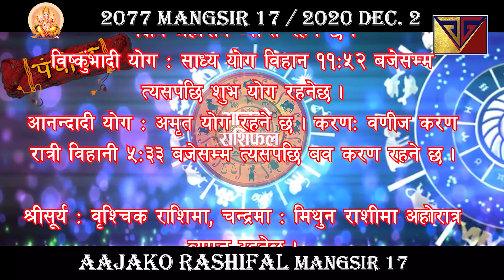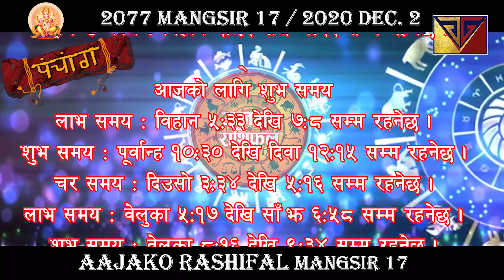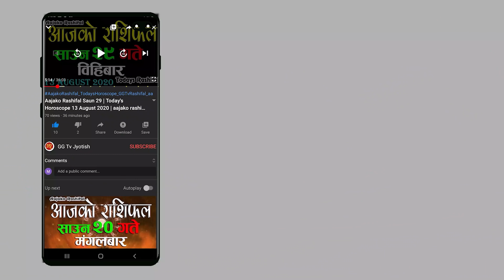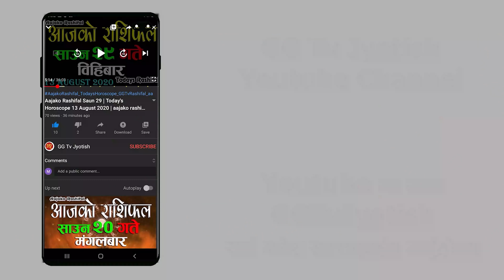Aajako Rashifal Mangsir 17 | Today's Horoscope 2 December 2020 | aajako rashiphal 2077 | GGTv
Aajako Rashifal || Aajako Rashifal Mangsir 17 || (2077 Mangsir 17 | December 2) | rashifal today | Dainik Rashifal | rashifal

Aajako Rashifal 2077 Mangsir 17 | Wednesday, 2 December 2020 | aajako rashifal 2077 | rashifal today

Aajako rashifal 2077 Mangsir 17 | Today's Horoscope 2020 December 2 | aajako rashifal in nepali

Aajako Rashifal 2077 Mangsir 17 | Wednesday, December 2 2020 | aajako rashifal | rashifal today

Aajako Rashifal 2077 Mangsir | Wednesday, December 2 2020 | aajako rashifal | rashifal today

Aajako Rashifal
Daily Rashifal
Dainik Rashifal

Aajako Rashifal 2077 Mangsir 17 | Today's Horoscope December 2 2020 | aajako rashifal | rashifal today | aajako rashifal in nepali | aajako rashifal today | aajako rashifal nepali ma

आजको राशिफल - २०७७ मंसिर १४ गते || TODAY'S HOROSCOPE - December 2, 2020

आजको राशिफल - २०७७ मंसिर १५ गते || TODAY'S HOROSCOPE - December 3, 2020

Aajako rashifal 2077 mangsir 17 | Today's Horoscope December 2 | aajako rashifal in nepali | today rashi | GG Tv Rashifal

Aajako rashifal 2077 Mangsir 17 | Today's Horoscope December 3 | aajako rashifal in nepali | today rashi | Dharma Sanskriti

Aajako Rashifal 2 December 2020 Wednesday | Daily Rashifal | Dainik Rashifal today horoscope | rashifal nepali | GG Tv jyotish

आजको राशिफल
aajako rashifal
aajako rashiphal
(aajako rasifal)
aajako rasiphal
Mangsir ko rasifal
Aajako rashifal mangsir 17
Aajako rasifal Mangsir 17